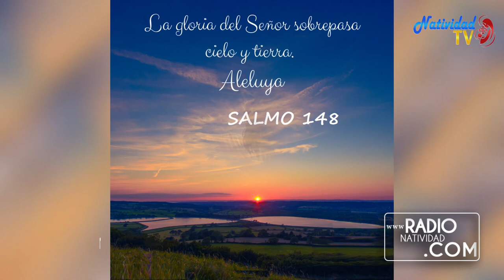SALMO DEL DÍA (Mié-12/5/2021) P. Pedro Mora